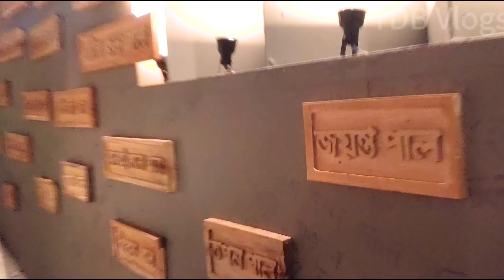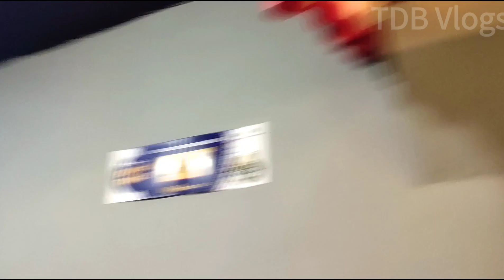Kumortuli Sarbojanin 2022, কুমোরটুলি, Kumartuli Durga Puja 2022, Kumortuli Park Durga Puja 2022,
Please Check my channel for more travel updates.